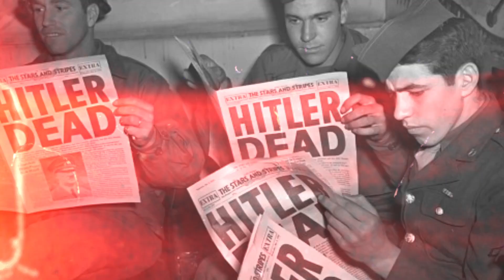Joe Rogan STUNNED By Shocking Hitler Theories!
In this eye-opening episode, Joe Rogan is left speechless as he dives deep into some of the most shocking and controversial theories about Adolf Hitler. From hidden agendas to secret plots, these mind-blowing ideas challenge the traditional narrative of World War II and Hitler's regime. Joe Rogan and his guest explore conspiracy theories, historical revisionism, and the untold stories behind one of history’s darkest figures.

As the conversation unfolds, Joe Rogan questions everything we thought we knew about Hitler and WWII. Are we missing key details from history? Could these theories change the way we view the past? Don’t miss this fascinating discussion that keeps Joe Rogan and his audience on the edge of their seats!

This story is about: Adolf Hitler theories, WWII conspiracies, hidden Nazi history, historical revisionism, and controversial war topics.